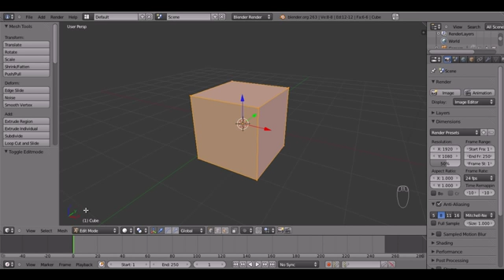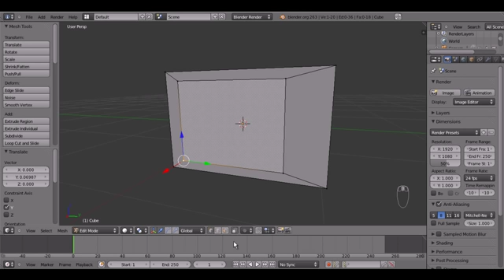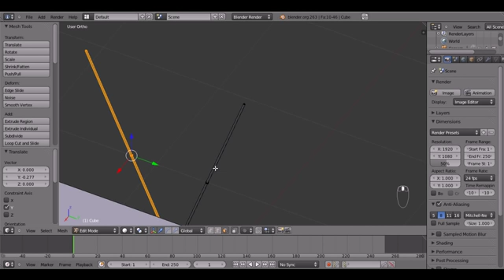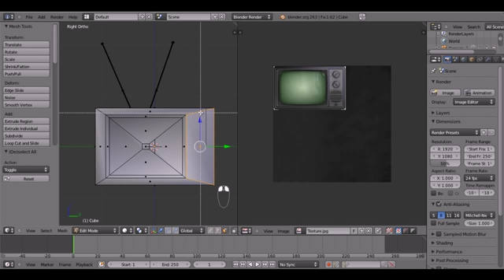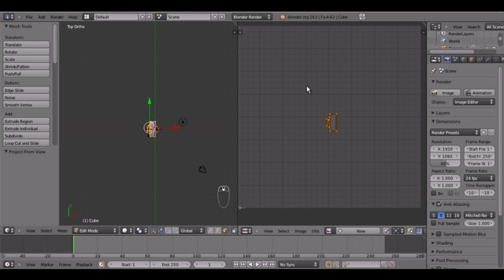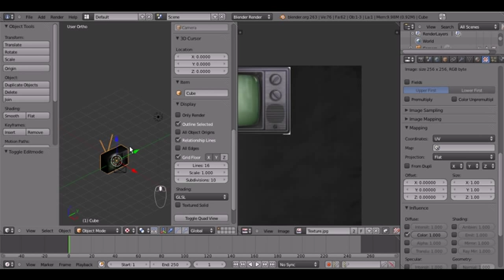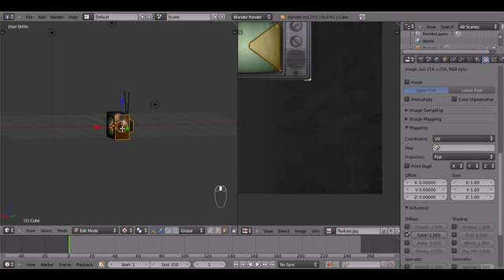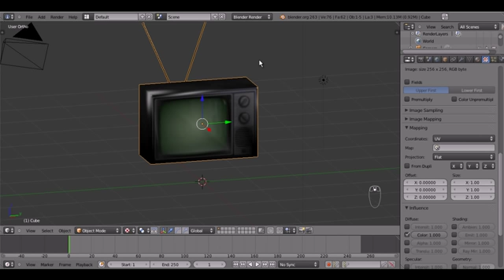Blender TV Tutorial | درس تلفزيون بلندر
درس لبرنامج بلندر لتعليم الساسيات
التكستر | Texture :
2. شير | Share